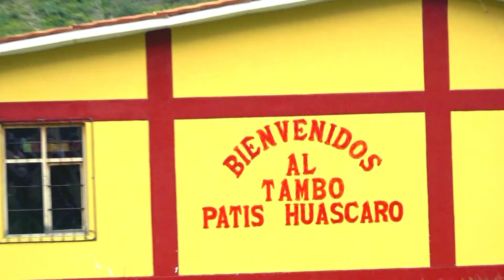RUSBIA CCOSCCO : TEMA - LIMAPI CASPA - AUTOR: Rusbia Ccoscco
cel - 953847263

Conjunto : Lazos de Oro